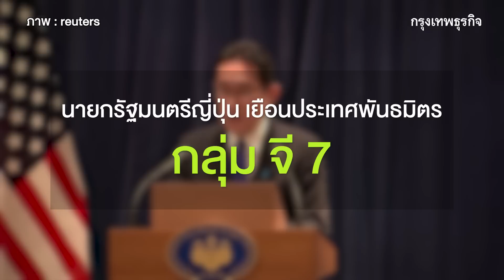โลกสองขั้ว “จีน”เล่นใหญ่เตือน“สหรัฐ-ญี่ปุ่น”หลังผนึกกำลังเสริมเขี้ยวเล็บทางทหาร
“สหรัฐ” ผนึก “ญี่ปุ่น” เสริมแข็งทางทหารเตรียมพร้อมรับมือ “จีน-เกาหลีเหนือ” ด้านจีนโต้กลับ เตือน! ทำอะไรอย่าให้กระทบสันติภาพในภูมิภาค

VDO editor : ปรม ตั้งจารุกิจ